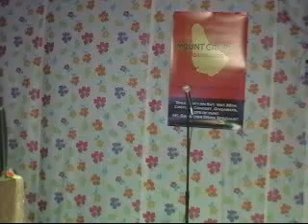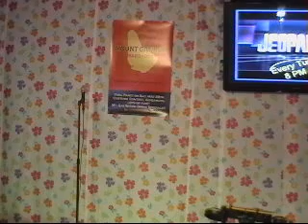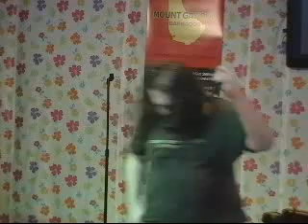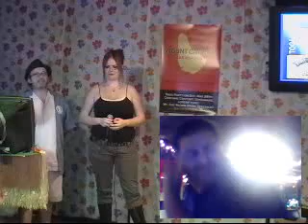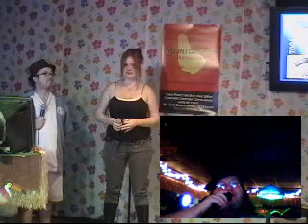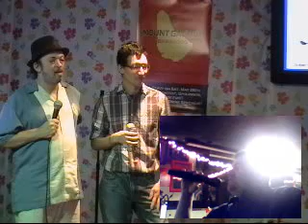Shooting Star Week 7 Summer 2012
Broadway Night